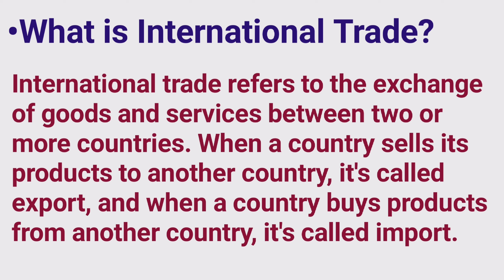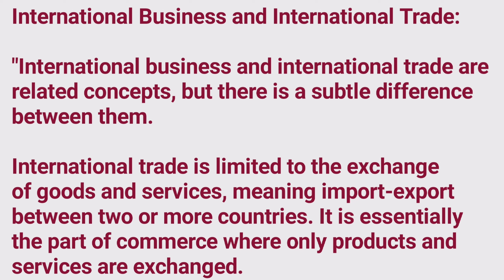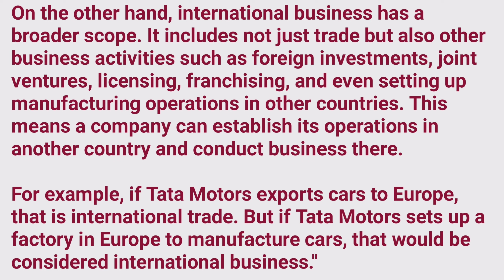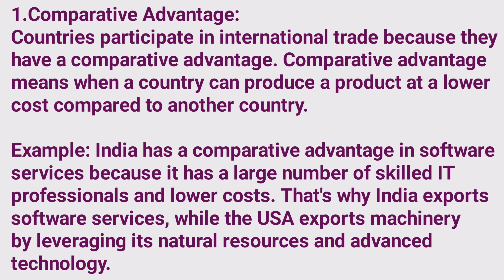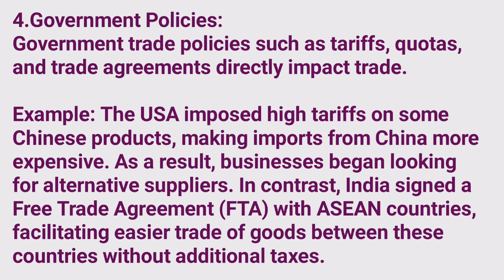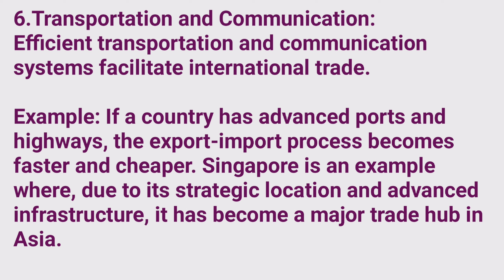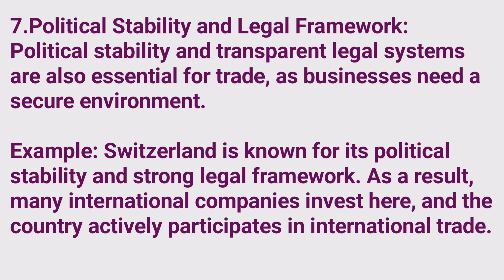What is International Trade? Key Concepts of International Trade || International Business Chapter 1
In this video, we explore the concept of international trade, its meaning, and the key determinants that drive trade between countries. We'll explain the basis of international trade with real-world examples and discuss important factors like comparative advantage, factor endowments, government policies, and more.

International trade is crucial for the growth and development of economies worldwide, and this video will help you understand why countries engage in global trade and the benefits they gain from it.

If you're a commerce student or just curious about global economics, this video is for you!